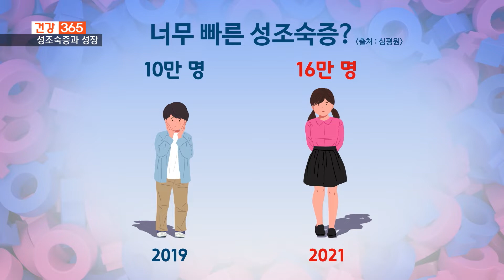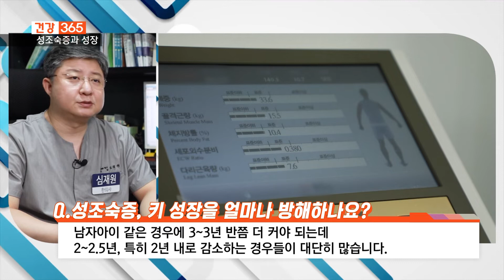[건강365] 키 성장, 성조숙증 치료부터! l 심재원한의원 l 0507)1420-0078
🚑오늘의 주제
키 성장, 성조숙증 치료부터!

🏣정보
심재원한의원
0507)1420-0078